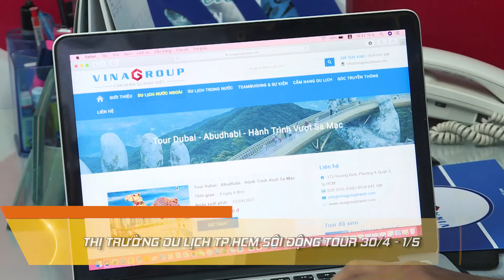ĐIỂM TIN NGÀY 18.04 - CHUYỆN TRƯA 12H HTV7